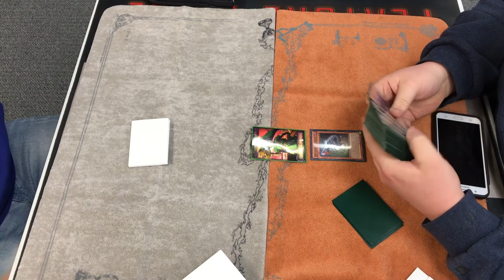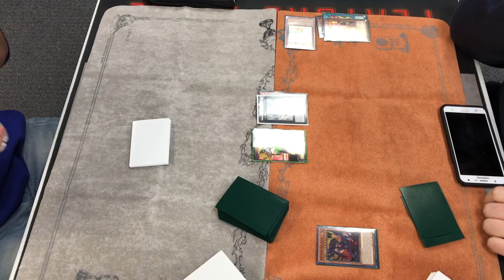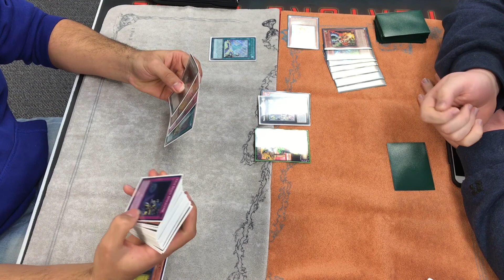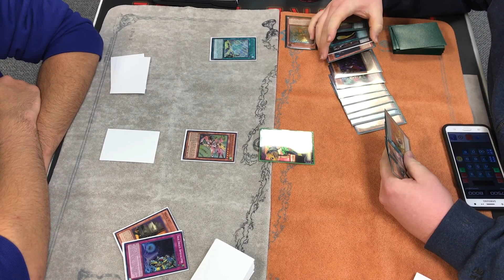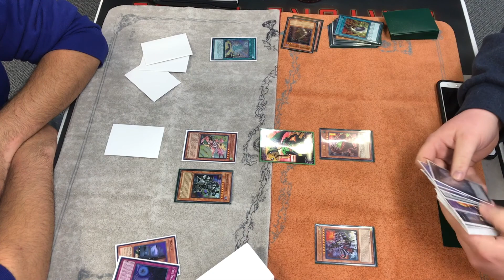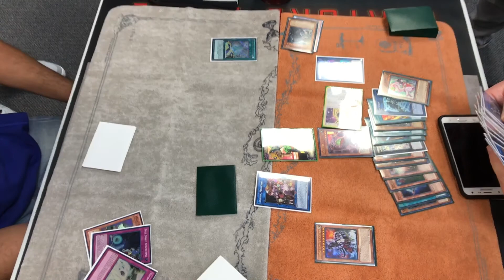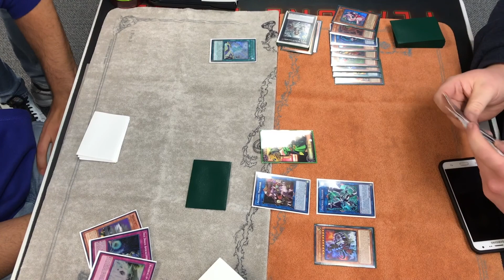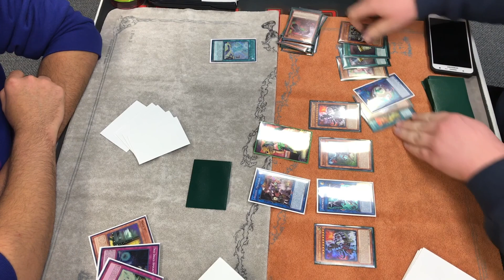Yu-Gi-Oh! Day - True Draco (David) Vs. Dinosaur Links (Eddy) - Match 1 Game 2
Check out the Yu-Gi-Oh! Day match, True Draco Vs. Dinosaur Links, who will come out on top! Relive game one at the following link: